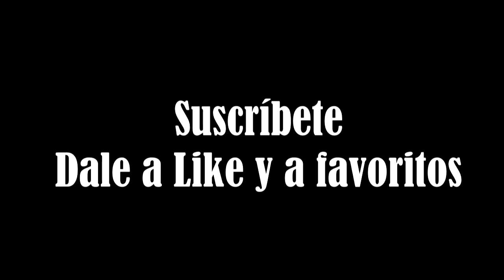Bboy 3rik Welcome 2016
Bienvenido 2016 seguimos entrenando como siempre para que este año sea aún mejor que el pasado. Esperamos que os guste :D